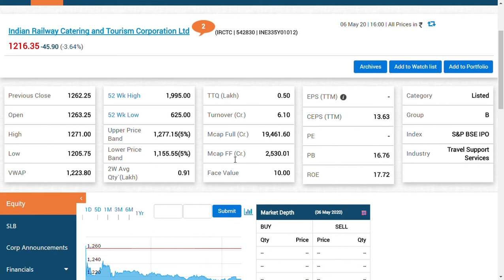irctc share news/ irctc ltd latest news/ irctc share latest update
Indian Railway Catering and Tourism Corporation is a subsidiary of the Indian Railways that handles the catering, tourism and online ticketing operations of the latter, with around 5,50,000 to 6,00,000 bookings everyday. It is the world's busiest and highest of 15 to 16 Lakhs tickets every day

soucre : wikipedia